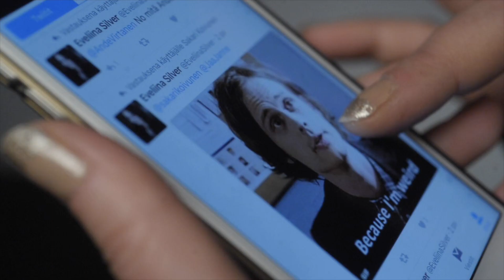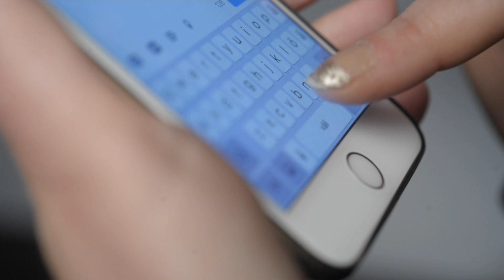100 tarinaa Eveliina Silver